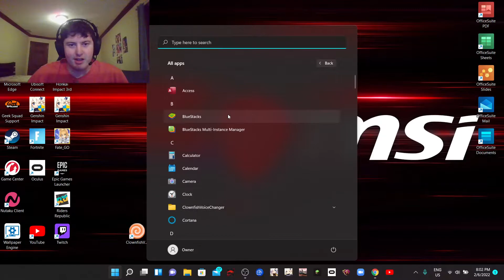Minecraft Winter Survival Series Ep.7 Season 1